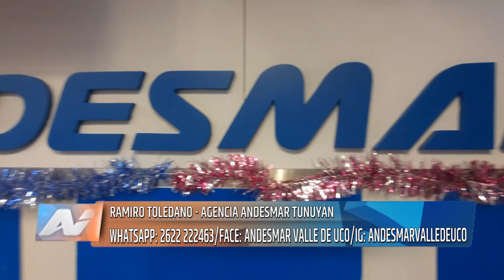Tunuyán Andesmar Tunuyán amplía su red de servicios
Sin lugar a dudas la amplia gama de servicios que presta Andesmar en todo el país son un fuerte atractivo para contratar algunos de ellos, la agencia Tunuyán ha sumado, además, algunos adicionales como la posibilidad de contratar cualquiera de sus servicios por medios telefónicos o electrónicos.